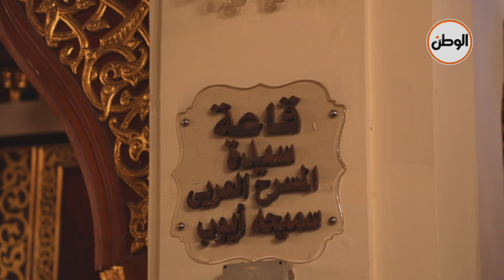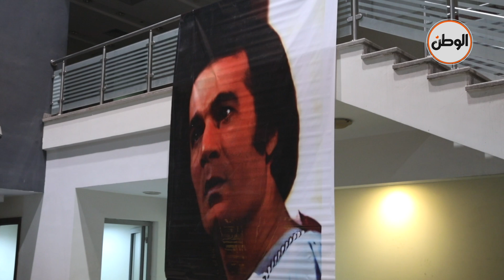تكريم اسم الفنان الراحل محمود ياسين من المسرح القومي بحضور عائلته